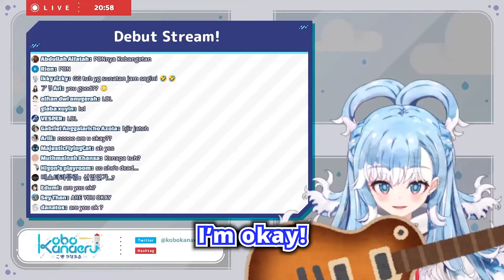Kobo Endstream demi Orang Khitanan dan kepleset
Kobo Kanaeru